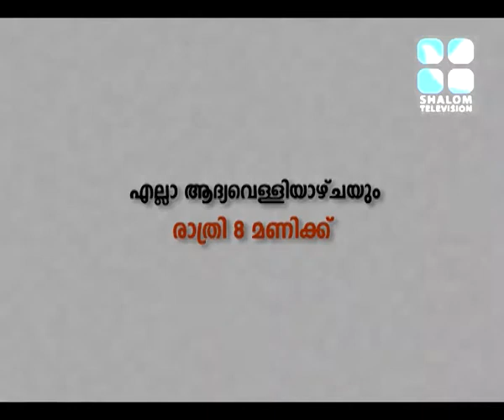Night Vigil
Program Promo : Night Vigil , Directed By  Sony P Jose , Camera : Lijo K Johny : Edited by Titty Augustine & Produced by Shalom TV